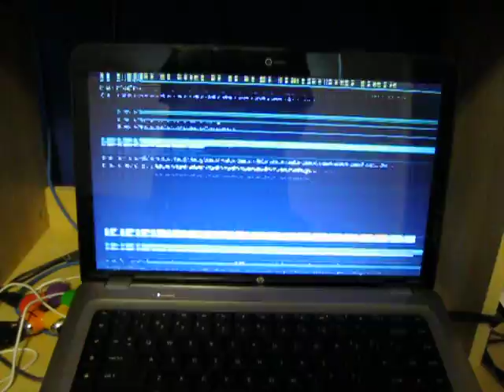HP DV6Z ATI GPU Failure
After getting my HP Back from repair, the ATI GPU failed. I need a new lappy.